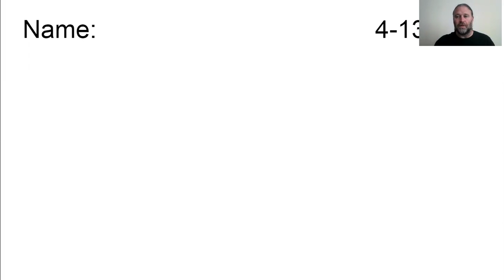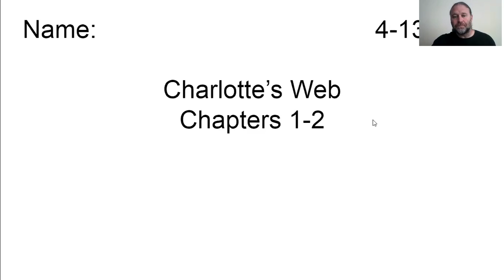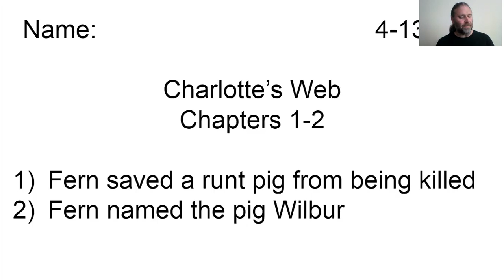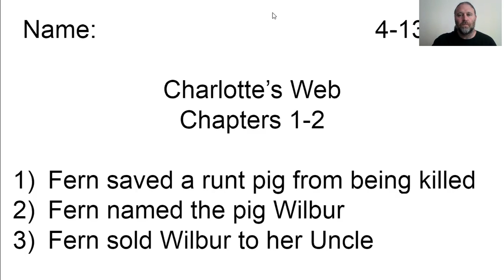Charlotte's Web Chapters 1-2